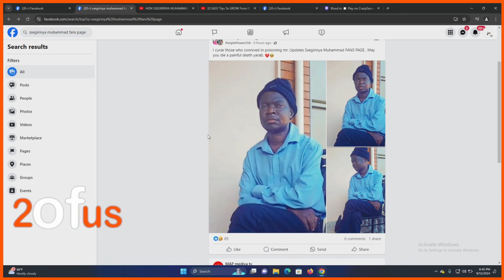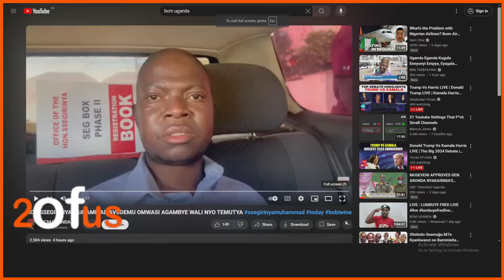HON.MUHAMMAD SSEGIRINYA AYANUKUDE ABABADE BAMUTAMBUZAKO OLUGAMBO